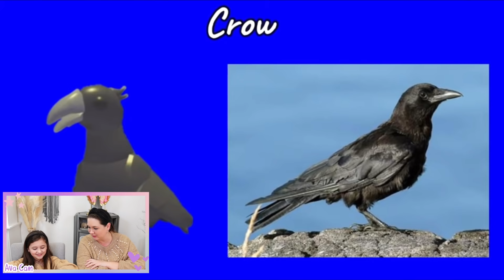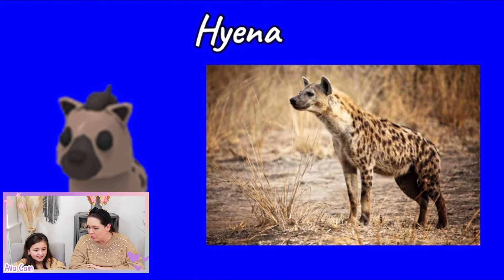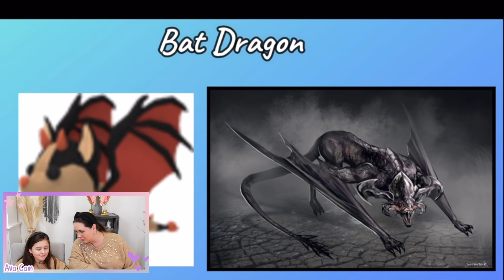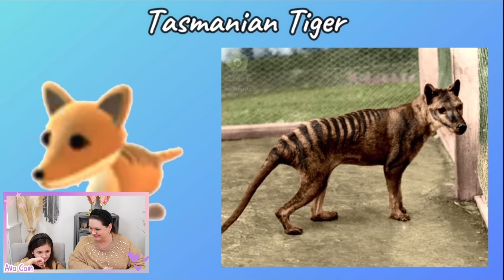Ava reagiert auf ADOPT ME in REAL LIFE 🤩 AWW - so süß!! 🤩 Alles Ava Gaming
Ava reagiert auf ADOPT ME  in REAL LIFE! AWW - so süß sehen die Adopt me Pets im echten Leben aus!! Wie hättet ihr sie euch vorgestellt? 🤩

Hier findet ihr meine Zimmer Deko 😍: